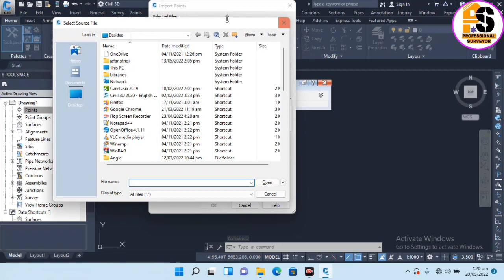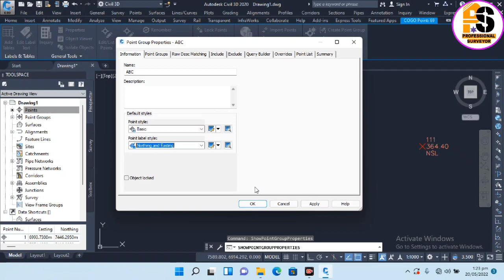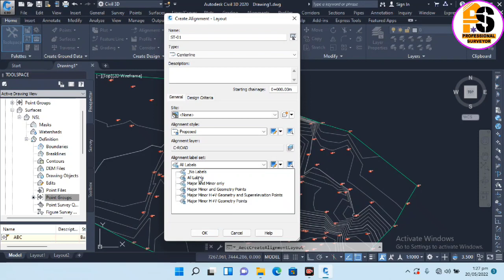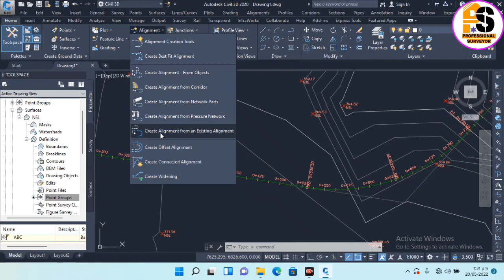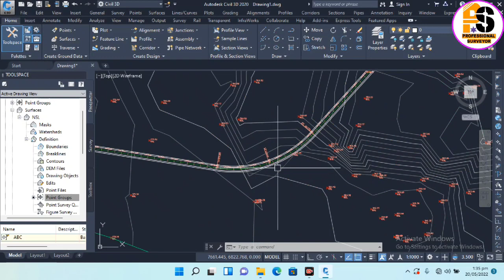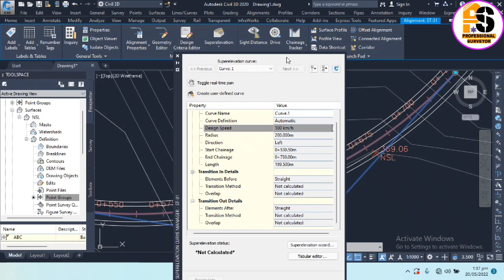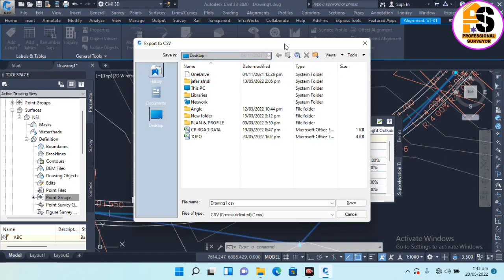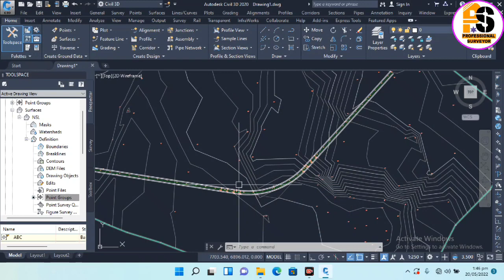How to apply Super Elevation in autocad civil 3d.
this video about how to apply super elevation in autocad civil 3d. complete process in this video about how to apply super elevation.